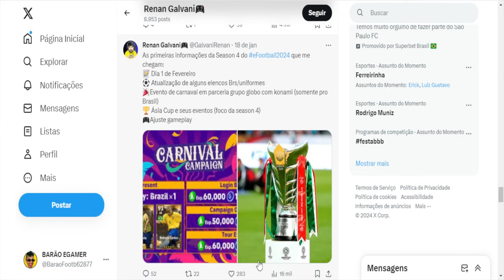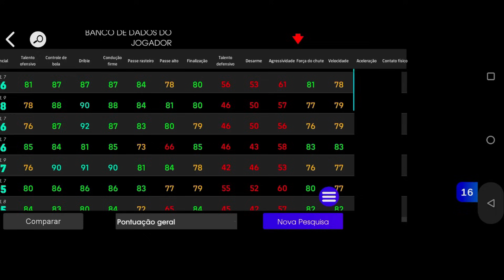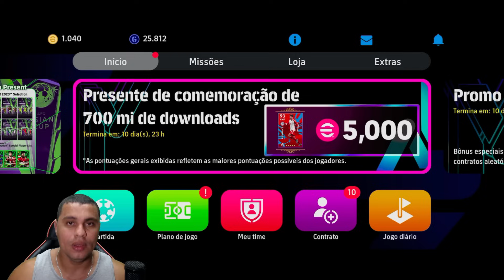⚠️SEASON 4! NOVA CAMPANHA DE CARNAVAL NO EFOOTBALL 24?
Fala pessoal, Season 4 do eFootball 24! Prepare-se para a mais incrível experiência virtual, pois mergulhamos em uma Nova Campanha de Carnaval que vai transformar o campo de jogo em uma festa de habilidades e emoções. ⚽🎉

🎭 Comemore cada lance, driblando e gol como se fosse um desfile de carnaval, onde a alegria e a competitividade se encontram. Estamos prestes a elevar o jogo para um patamar totalmente novo, repleto de surpresas, desafios eletrizantes e momentos inesquecíveis. ⚠️

Prepare-se para dançar com a bola, enfrentar adversários com ritmo e estilo, e descobrir o que torna esta temporada de Carnaval no eFootball 24 tão única. Está pronto para uma celebração futebolística que vai transcender as fronteiras do campo? A diversão está prestes a começar, e você é o astro principal! 🎊⚽

► CRÉDITOS do vídeo para:
  Barão eGamer

 • NOVO VÍDEO DO BARÃO E GAMER

🔸 NOSSOS CANAIS 🔸